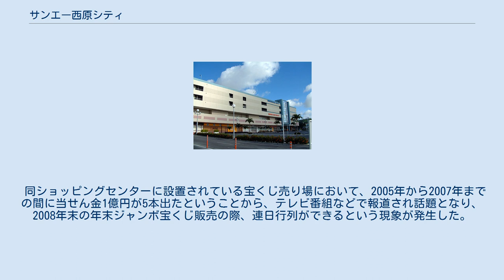サンエー西原シティ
サンエー西原シティ（サンエーにしはらシティ）は、沖縄県中頭郡西原町字嘉手苅にある株式会社サンエーが運営するGMSである。
 略称は「ニシティー」。
キャッチフレーズ（コンセプト）は「ただいま、夢の成長期。」。
同社が運営するGMSの中では2番目の規模を持つ。
 1993年に閉鎖された中部製糖（現新中糖産業、以下同じ）の製糖工場の跡地に建設された。
建設地である中頭郡西原町には、国立大学法人である琉球大学や私立である沖縄キリスト教学院大学などが所在し、同町自身も「文教の町」としている。
サンエーは、学生などの若年層が多い学園都市であり、また人口増加率の高い点に着目し、建設が決定した。
 建物の建設、及び所有は土地を所有している中部製糖が行い、サンエーが建物を借り、運営を行う方式をとっている。
前述の通り、同社が運営するGMSの中では、那覇市にある那覇メインプレイスに次ぎ2番目の規模を持っており、中頭郡西原町においては、初の大型ショッピングセンターである。
 同ショッピングセンターに設置されている宝くじ売り場において、2005年から2007年までの間に当せん金1億円が5本出たということから、テレビ番組などで報道され話題となり、2008年末の年末ジャンボ宝くじ販売の際、連日行列ができるという現象が発生した。